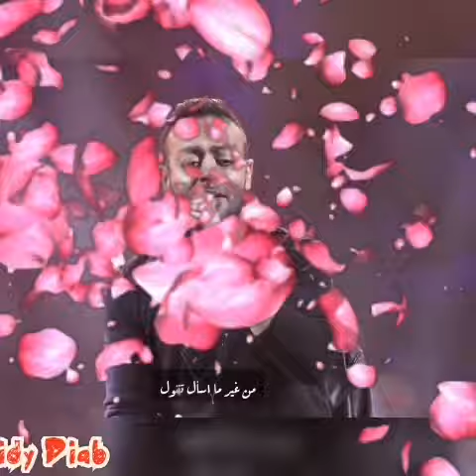حكايات تامر عاشور